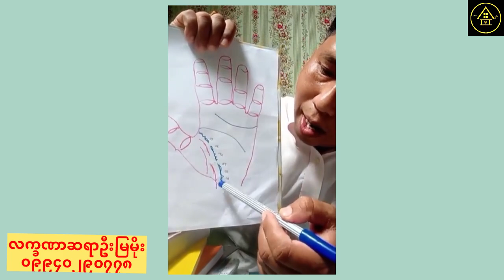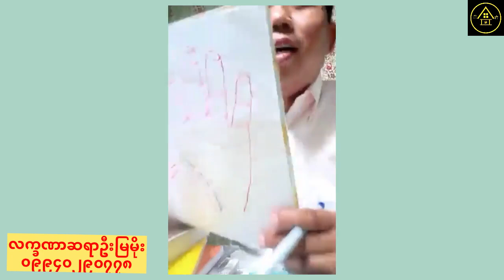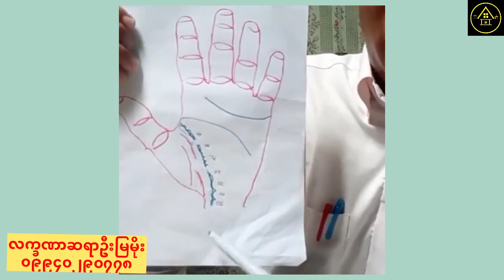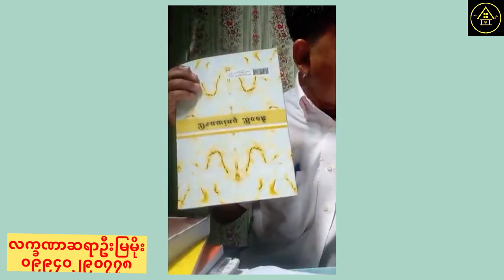အသက်လမ်းကြောင်းပေါ်က တစ်မူထူးခြားလက္ခဏာများ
အသက်လမ်းကြောင်းအ‌ဟော ဆရာဦးမြမိုး၏ဟောပြောချက်ကို ပြန်လည်မျှဝေထားခြင်း ဖြစ်ပါတယ်။